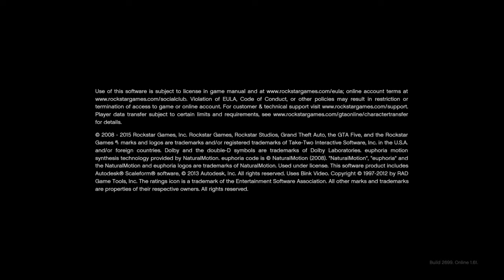ABGK CAUGHT LACKING